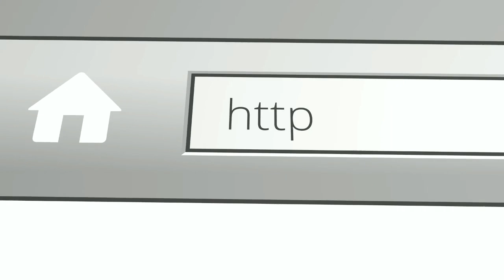Episode 215: Enhancing The Healing Benefits Of Cannabis With Prayer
Alan Gordon is with the Healing Church of Rhode Island which strongly advocates the use of biblical cannabis and prayer. He says the healing powers of the mind are inextricably linked to the endocannabinoid system with prayer accelerating the healing powers of cannabis. Gordon further states that cannabis has been used by nearly all faiths throughout history.